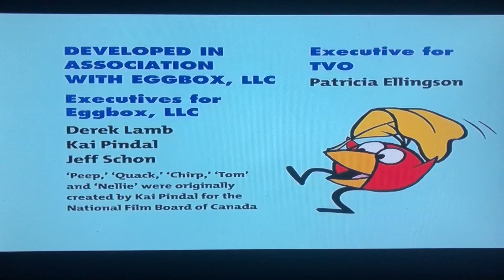WGBH Kids/9 Story Entertainment/Two Kids (2011)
Taken From “Peep and the Big Wide World” 🌍